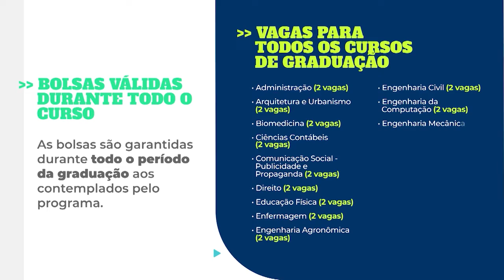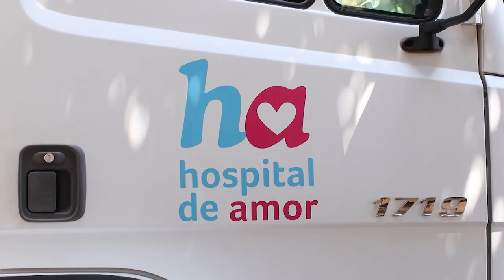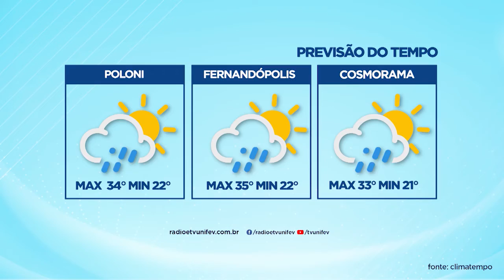TVU Jornal 2ª Edição 11/10/2022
Confira a 2ª edição do TVU Jornal com as principais notícias de Votuporanga e região. Entre os destaques, professores da Unifev receberam homenagem nesta segunda-feira.